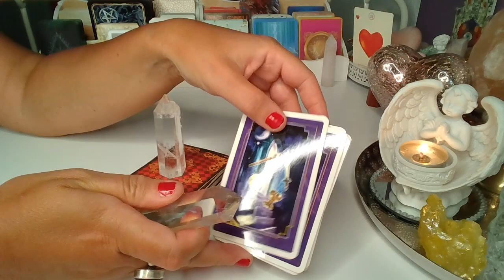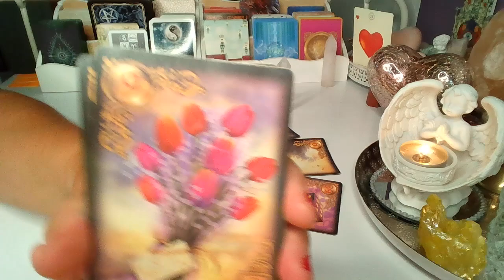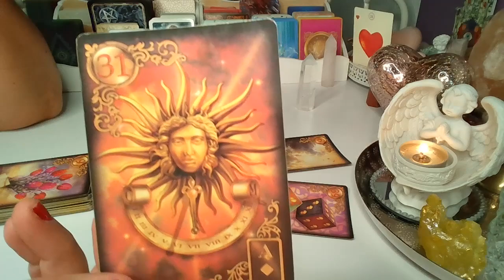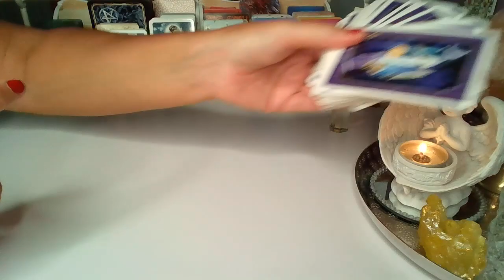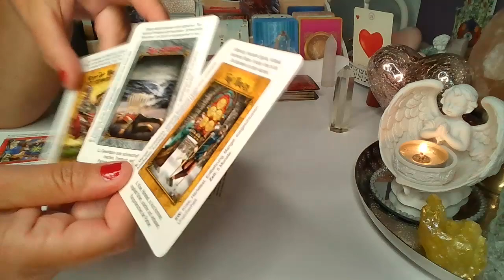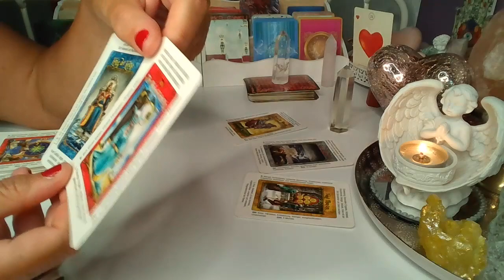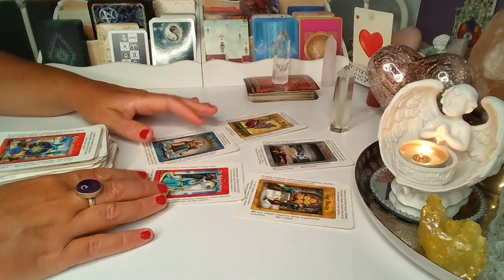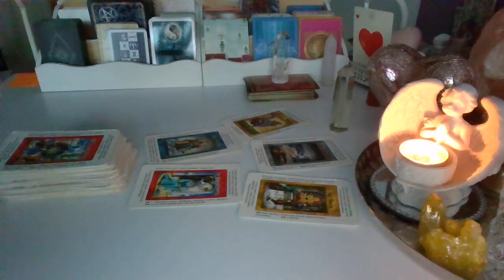ORAKEL DLA SINGLI❤️KOGO POZNASZ?❤️Karty TAROTA+LENORMANDA❤️wybierz grupe❤️wrozby